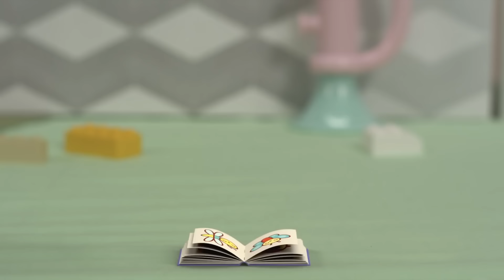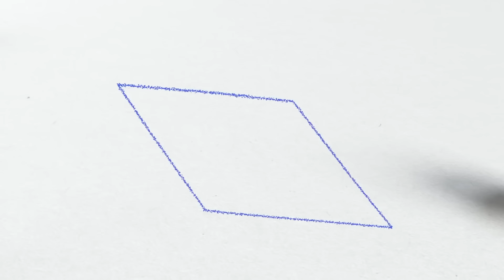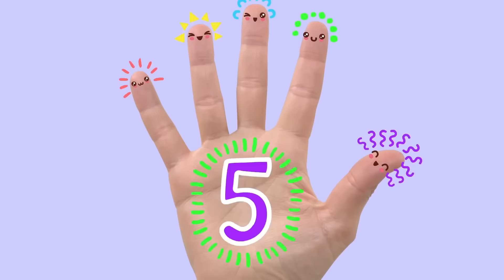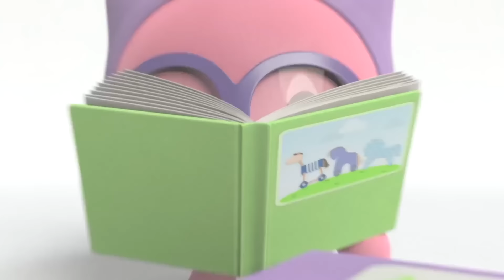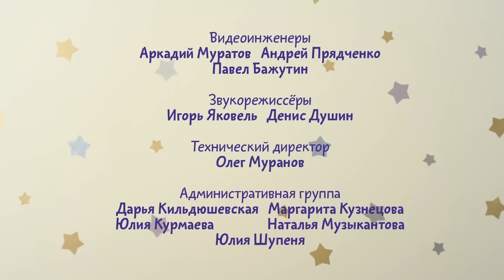⭐Малышарики⭐ - Новый год с малышариками 🎄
Мир Малышариков – это простой и понятный мир увлечений, радости и заботы. В нем живут Малышарики, каждый из которых уже имеет свой особенный характер. Они всегда готовы придумать новую игру или поделиться своими знаниями и умениями. Малышарики говорят с малышами на одном удивительном – детском языке, поэтому всегда близки и понятны.